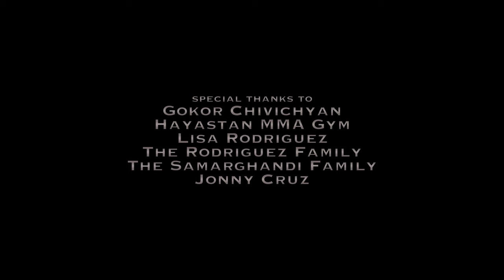Grapple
A proof-of-concept short film set in the world of MMA.